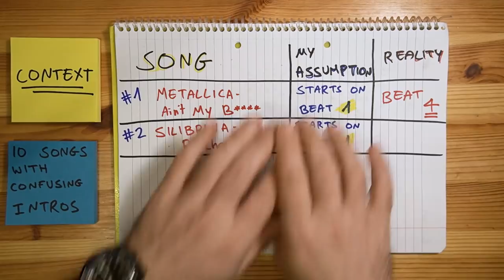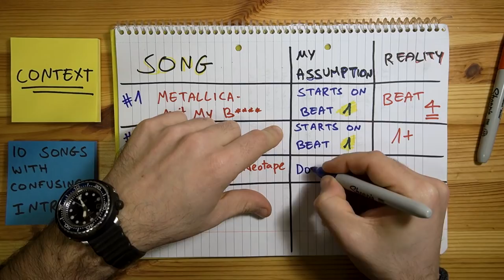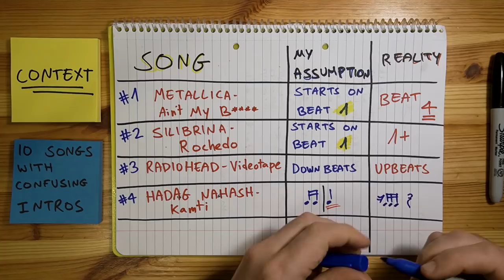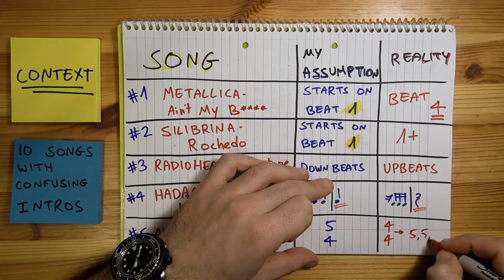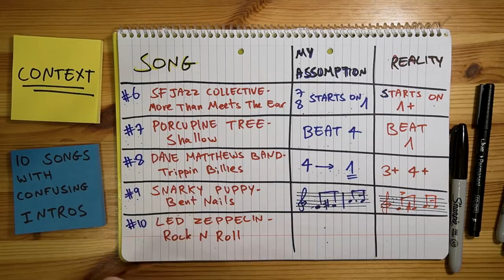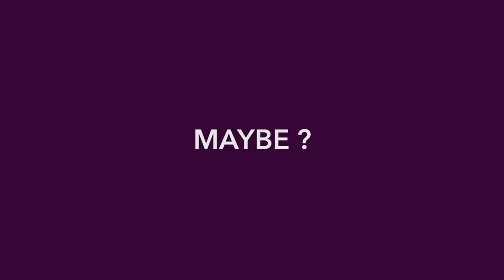10 Song Intros that THREW ME OFF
Time Consuming Ep #54 deals with context and, well, the lack of it.
These 10 songs really got me when listening to them for the first time and I always like finding these!

I've launched an account and I'd me more than happy to see you guys there.

HUGE HUGE thanks to the amazing Sharon Renold for all the help in production, after effects, thumbnails and being awesome.
And lastly, BIG thanks to Omer Gabay, my brother, for all the tremendous production help!

The "Time Consuming" playlist has all songs covered in the channel.

The "Time Consuming Suggestions" playlist has all the suggestions I got from you guys in the comments, plus a bunch of options I've put in.
Some of them may not have polyrhythms, and I'll delete them slowly once I go over it all!
This video is obviously just the beginning of this concept, and there's a lot more to it.

If you have recommendations for songs for this channel, send them over!

Intro by Sharon Renold (@sharonrenold on Instagram) and myself

0:00 Whistling mastery
1:44 Metallica
2:36 Silibrina
4:05 Radiohead
5:13 Hadag Nahash
6:20 Avishai Cohen
8:16 SF Jazz Collective
9:47 Porcupine Tree
10:49 Dave Matthews Band
12:20 Snarky Puppy
13:25 Led Zeppelin